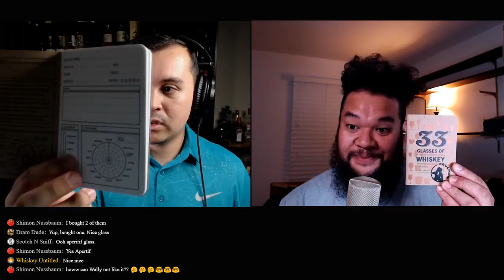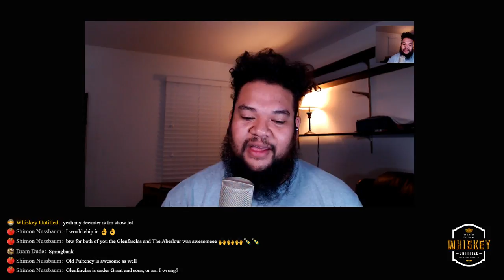Whiskey Untitled Live: Whiskey Accessories